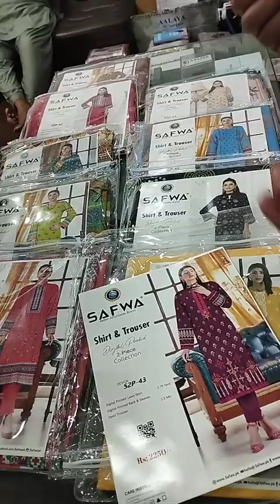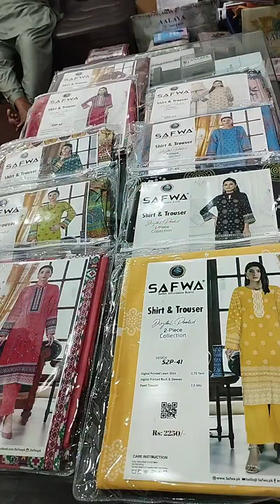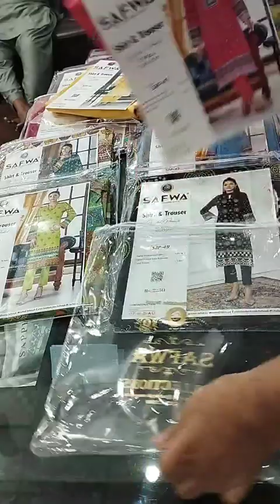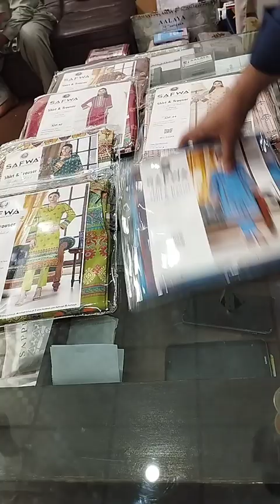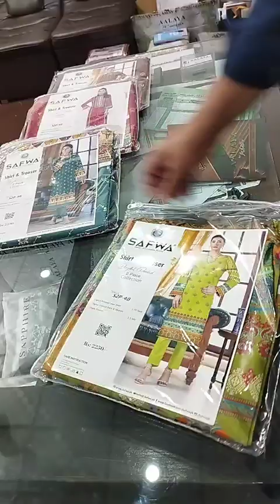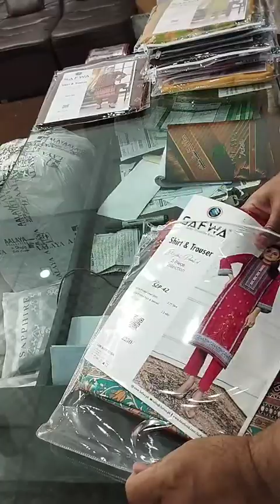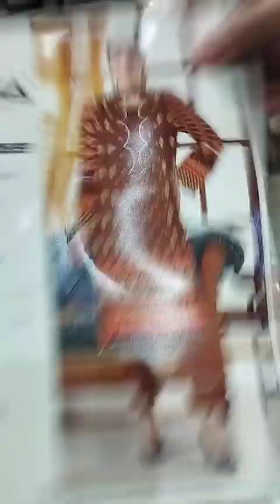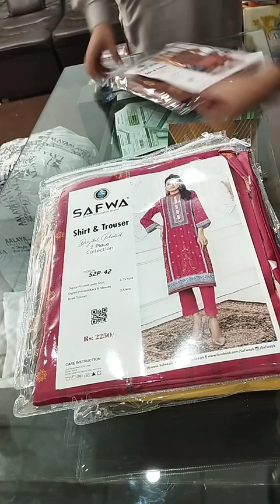safwa 2pc printed what's app 0321-6688151